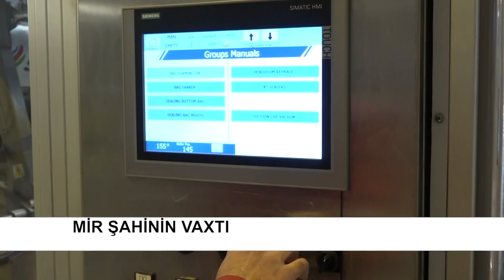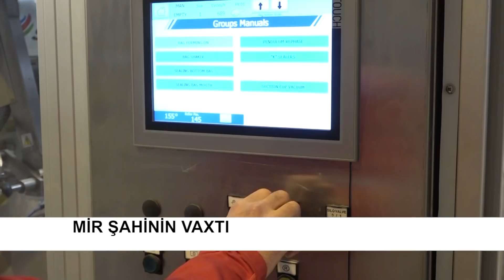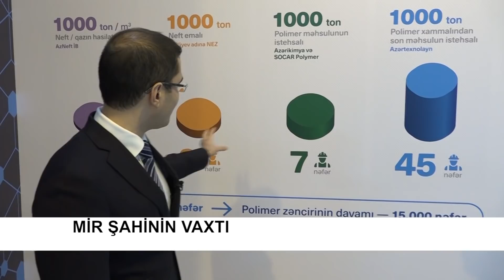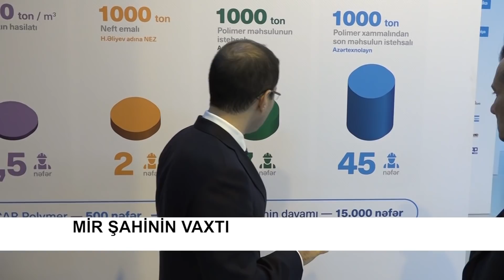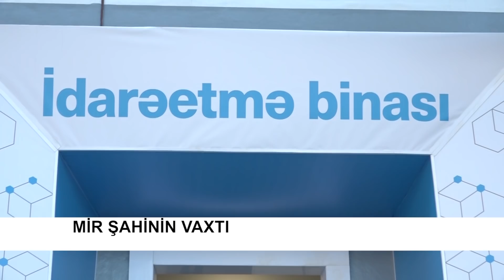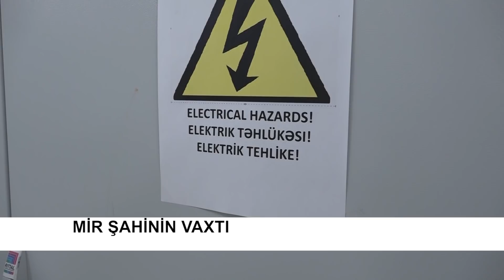Mir Şahinin Vaxtı (24.02.2019)